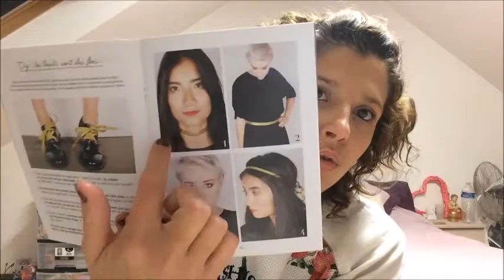glossybox de novembre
coucou les filles vous allez bien ??
voici ma glossybox de novembre gros bisous